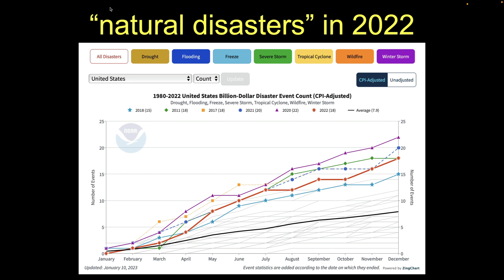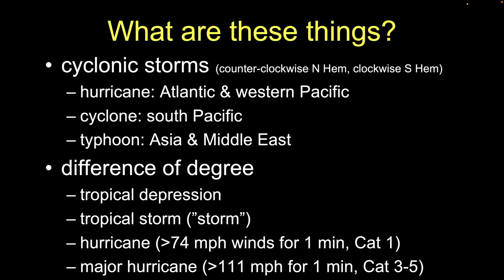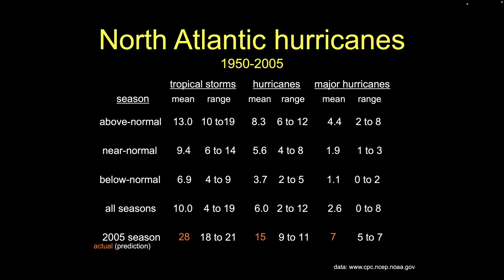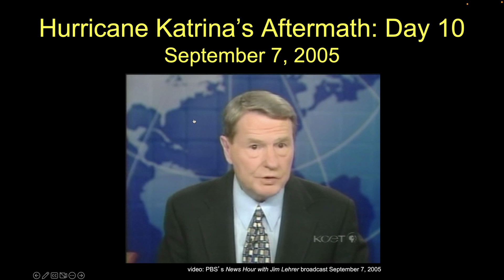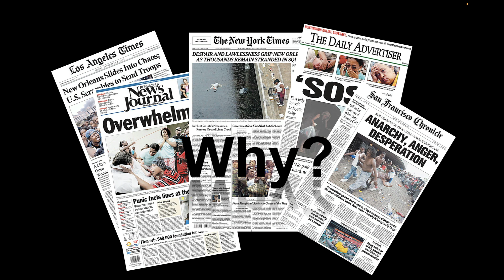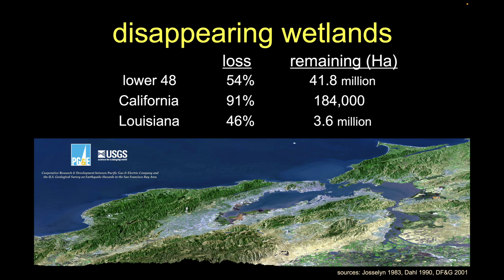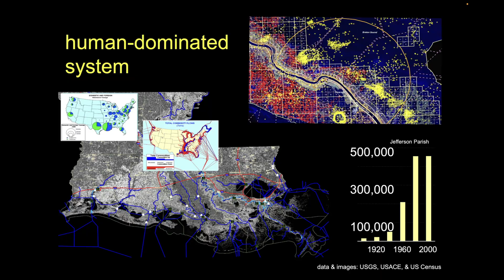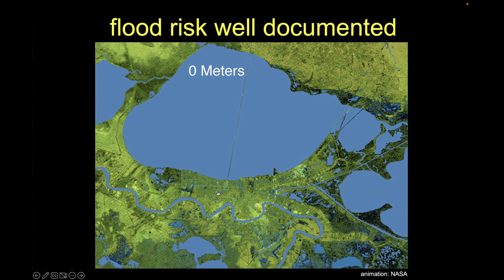Katrina backgrounder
Here we discuss hurricanes and some of the conditions leading up to 2005's Hurricane Katrina.